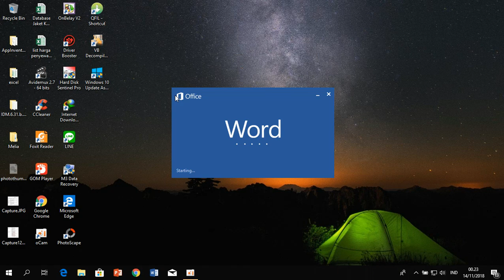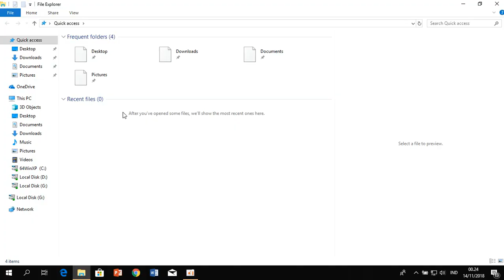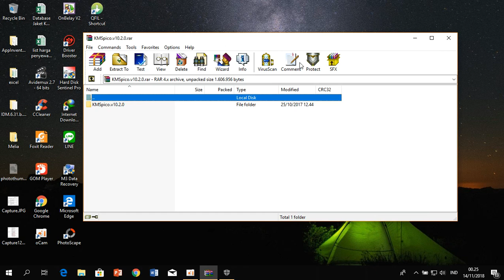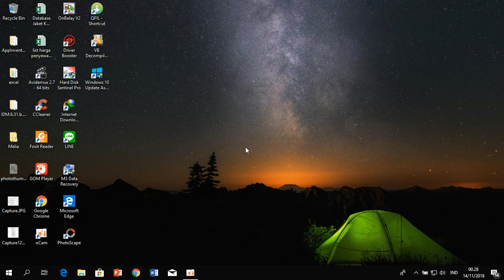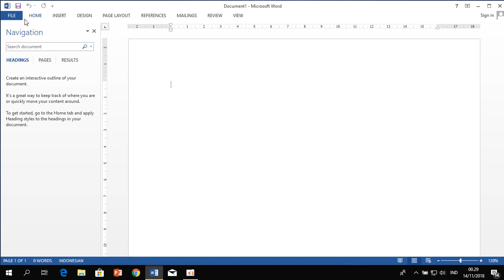Cara Mengatasi Microsoft Office Yang Eror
Buat kalian yang sering mengalami microsoft office yang eror, baik ada notifikasi atau bahkan tidak bisa ngesave file, mungkin masalahnya microsoft office nya belum di aktivasi.